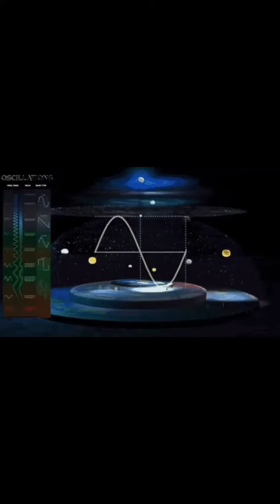Frequency FLAT EARTH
Credit Plane Terra